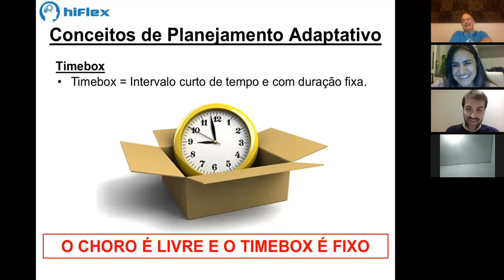Agile Hangout FGV- ProjetosT52-Paulista 14/06/2018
FGV - MBA em Projetos Tendências em Gerência de Projetos - Agile Hangout com Vitor Massari, André Vidal e Eduardo Freire. Anfitrião Farhad Abdollahyan.